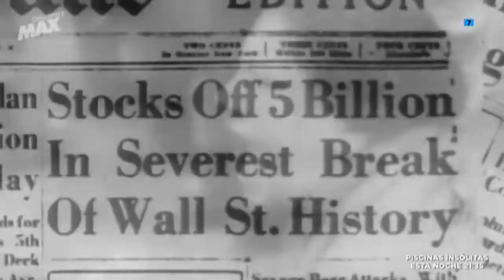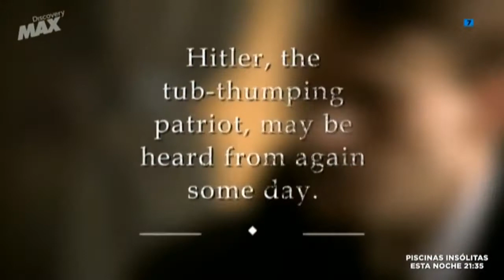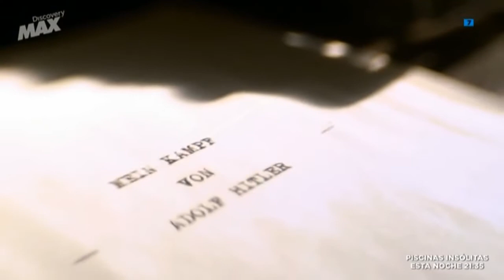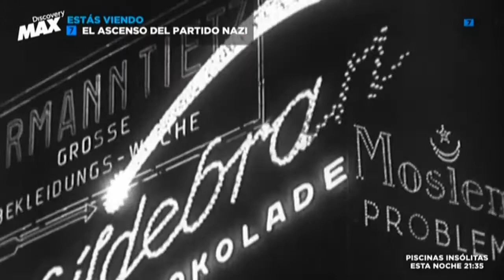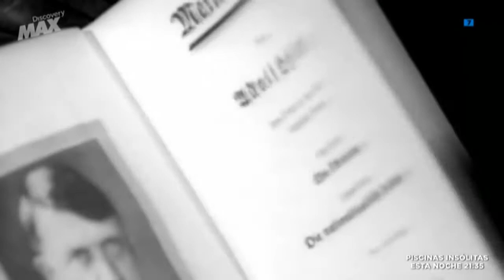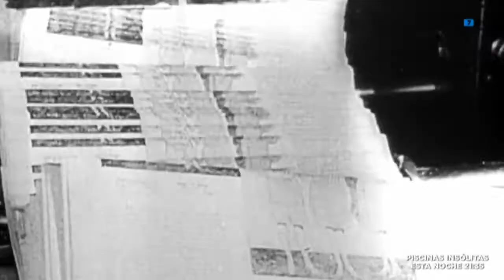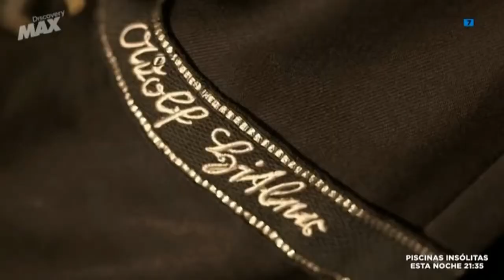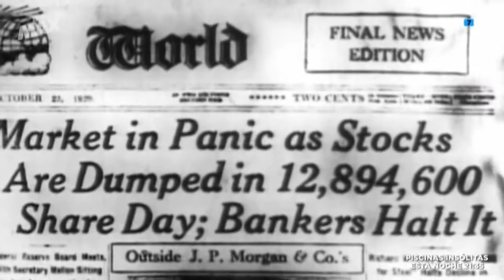ALCANZAR LA RESPETABILIDAD - EL ASCENSO DEL PARTIDO NAZI 2/10 - Documental Nazismo Documentales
Nuevas imágenes de archivo, reconstrucciones dramáticas y entrevistas. La Serie revela (atendiendo entrelíneas y sus cronologías) la tendencia dl capitalismo utilizando 1 crisis económica como caldo d cocción para implicar a la sociedad en la creencia d los postulados nazis: antizquierdas y antisemitas

Muestra el nexo entre el nazismo y el capitalismo/antizkierdismo, y cómo dl seno capitalista surgió el nazismo: igual q d las entrañas d 1 Dragón emerge 1 Bestia q combata contra el/lo q ha puesto en peligro su poder/reino capitalista/piramidalista d "poder/rikezas sobre los demás"

Narra los inicios sociopolíticos d Hitler. El poder militar en esos momentos... (d miedo al contagio d climas anticapitalistas iniciados en Rusia y q se extendían entre diversos sectores sociales y políticos por toda Europa y por tanto había q controlarlos y procurar mitigarlos) espiaban a grupos espontáneos q se reunían (en bares) para discutir y hacer política. Siendo el propio Hitler un infiltrado militar en 1 d tales grupos ejerciendo como informante d los militares (y por tanto dl Poder...). Dicho grupo se autollamaban d forma inkietante para el Poder: "Partido de los trabajadores alemanes", pero q resultó ser más bien un pomposo (engañoso) nombre para un grupo d personas con ideas d derecha radical/extrema/marginal. Hitler se sintió inspirado y pasó d ser informante a ser miembro activo d ese grupo (posteriormente cambió su nombre a: "partido nacional socialista de los trabajadores" o simplificando: "partido nazi"), d tal modo q el "infilitrado" nacionalista, antizquierdista y antisemita pasó a liderar ese grupo/partido. El Poder aún seguiría informado (con cualquier otro q sustituyese a Hitler como espía) y Hitler sabría q pasaba d hacer d espía a ser él mismo espiado (por ese Poder/altas esferas q le pidió antes a él q espiase), y poco tiempo después en 1924 escribió su libro "Mi lucha" con sus ideas, ideales, objetivos, etc. Así q todas sus ideas e ideales y objetivos eran bien conocidas por las élites mundiales/internacionales, sus convicciones contra las izquierdas y contra los judíos (y él sabía q las élites internacionales lo espiarían y sabrían). D ahí q Hitler se sintiese "el Elegido" para 1 misión mundial... y tal misión consistiría en sus convicciones con las q comenzó a hacer política (y a ser espiado). Incluyendo la barbarie guerra contra Rusia, tras 1º ocupar Europa d forma amistosa/pacífica. Aunke d cara al público/mediáticamente no aparentó ser amistoso/consentido (es el "teatro político") en realidad sí fue consentido porque años atrás sabían las superélites q eso llegaría y que si no se preparaban... no harían nada y Hitler ocuparía toda europa, pero eso no sería dramático/peligroso (para las élites) porke sería temporal. Porke luego Alemania se distraería contra su odiado enemigo (también enemigo del Poder occidental/capitalista)... contra un anticapitalismo en Rusia, con lo cual, luego... tard o temprano planearían la recuperación d la Europa ocupada desalojando a los alemanes "invasores")

Seremos testigos d cómo el fuerte apoyo dl capitalismo (las "manos invisibles" dl capitalismo/poder: élites políticas/financiarias/empresariales), la provocación d un caos financiero-económico (a partir de 1929 con el adolescente partido nazi ya vigoroso) permitiendo q la crisis financiera fuese cesando a medida q Hitler se iba asentando en el Poder/Gobierno, el pánico d las élites monárquicas/financieras y empresariales a las revoluciones populares y a los socialismos/anticapitalismos como por ejemplo el d Rusia acontecido a partir d 1917 (q alarmó a los poderes y capitalistas occidentales y q fue provocando la firma dl fin d la primera guerra mundial) y la particular situación d Alemania cerca d Rusia (con un derivado anticapitalista) propiciaron el apoyo y permiso d occidente para el ascenso d Hitler y su partido, propiciando el posterior control militar del territorio Europeo para luchar contra un anticapitalismo en Rusia y para sacrificar (asesinando) a cientos d miles o millones d judíos (además d asesinar a cientos d miles o millones d homosexuales, comunistas, socialistas, etc) para así poder reclamar para la religión judía un Estado propio en las Tierras q dicta la religión judeosionista. Ya q con ese "Sacrificio/Ofrenda/Holocausto", el mundo/sociedades del mundo/poder internacional-global/dios/yahweh... le bendeciría/concedería esa voluntad/deseo d 1 Estado para la religión judía. Y así también se sigue dando cumplimiento a (los ciclos de/historias narradas en...) sus Escrituras: salidas masivas d esas tierras 'elegidas' (inicio d un ciclo/Era/o historia) y posteriores retornos masivos a esas tierras'elegidas' (cuando se acerca el fin d un ciclo/Era/o historia )

Etiketas: auge del partido nazi segunda guerra mundial Capítulo 2 de 10 la gran guerra política nazicapitalismo anticomunismo antisocialismo antisemitismo antijudíos - siglo XX año 2013 2/10 auge del nazismo